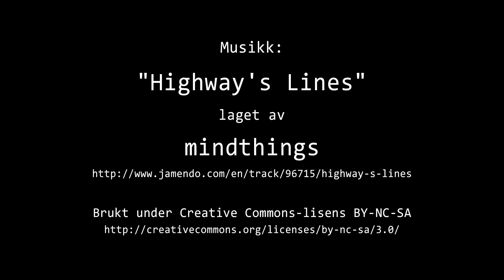Timelapse Cam 1 - 2. januar 2022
Været i Moss søndag 2. januar 2022.